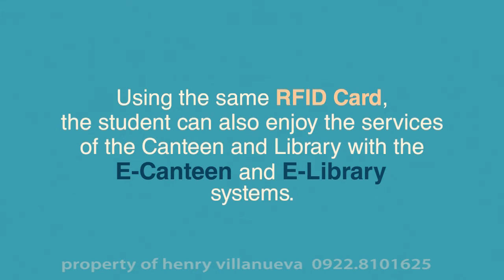E-CANTEEN_high technology canteen payment system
Using the same RFID Card, the student can enjoy the services of
the Canteen and Library with the E-Canteen and E-Library Systems.